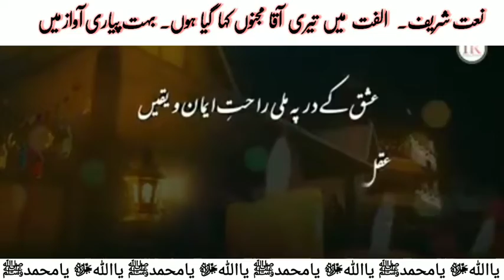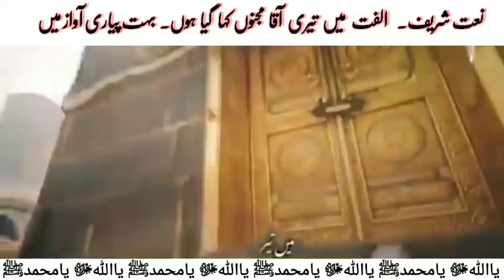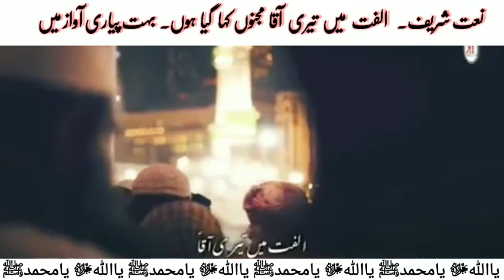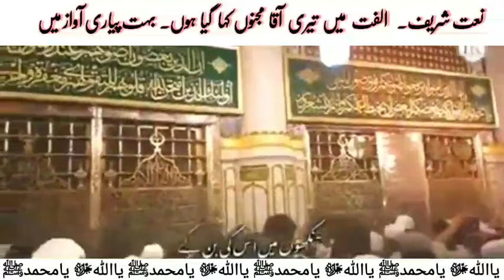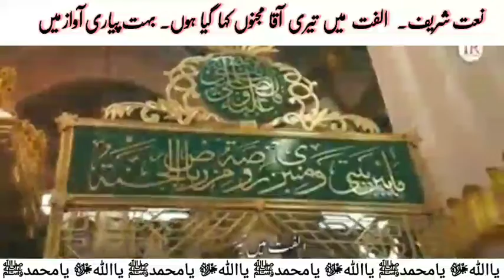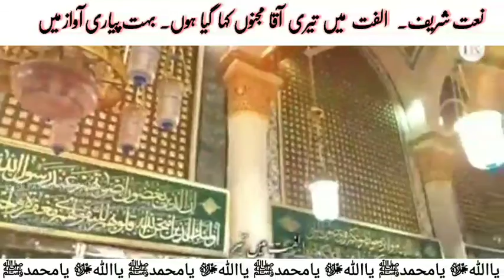Ulfat main teri aqa majnu kha gaya hun naat sharif | Best naat in urdu | heart touching voice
By this channel you can get many educational Guidance videos.  The purpose of this channel to promote the educational training, Guidance, practices. By visiting this channel you can get many informated lectures.